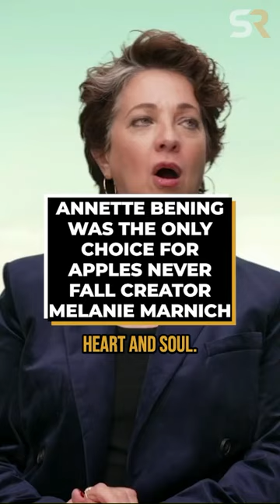Annette Bening Was the Only Choice For Apples Never Fall Creator Melanie Marnich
ApplesNeverFall creator Melanie Marnich only had AnnetteBening in mind for the show (but still pinched herself when casting her).